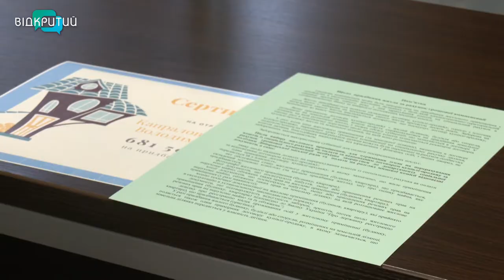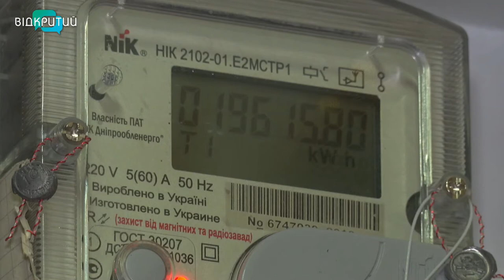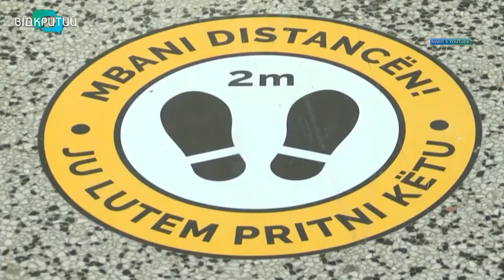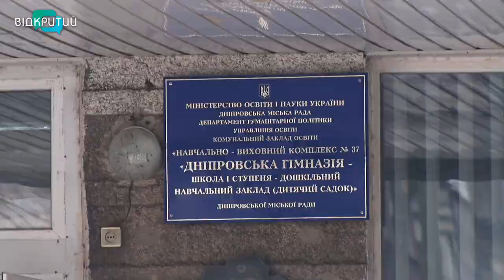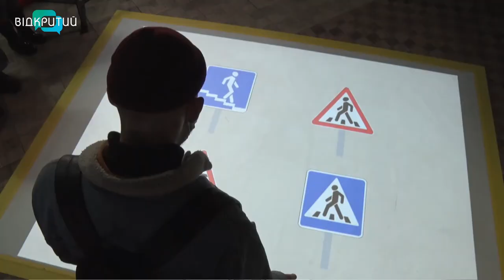Новини OPEN NEWS від 2 лютого 2021 року 18:15